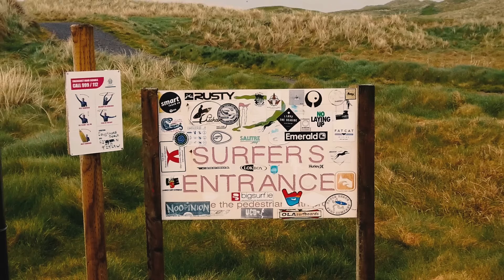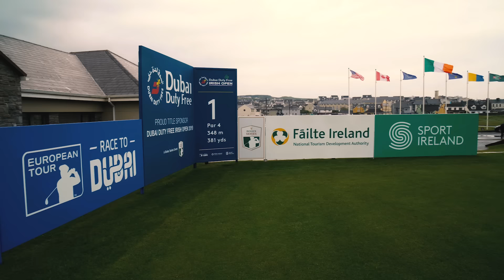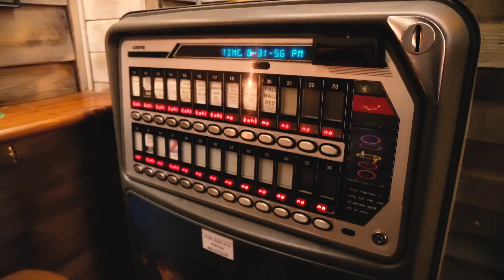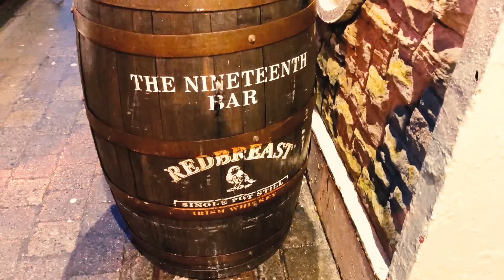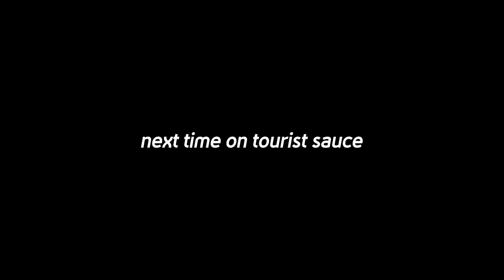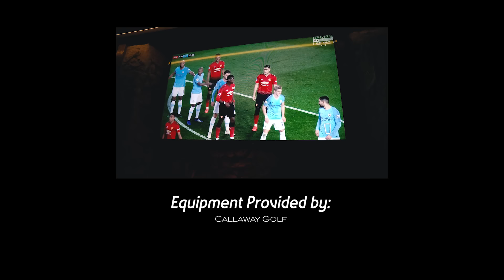Tourist Sauce (Ireland): Episode 2, Lahinch Golf Club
Lahinch is among the most famous golf courses in Ireland (and for good reason). We stopped by for an up-close look at the Klondyke, the Dell and everything that makes Lahinch what it is.

Edited by Chris Solomon, D.J. Piehowski and Matt Golden